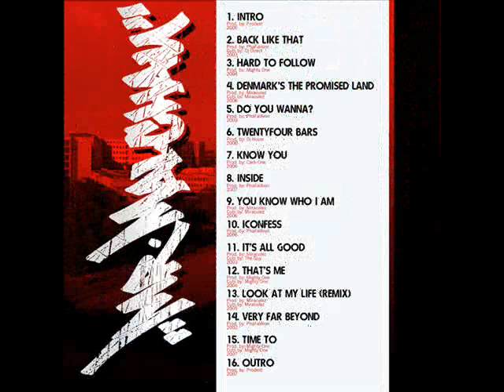Mr. Malchau 2 Crack 4 Radio (Chapter One) 3 Hard To Follow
2004 Migthy One